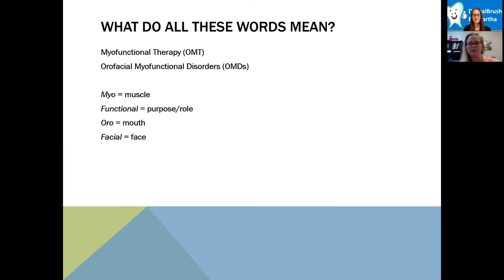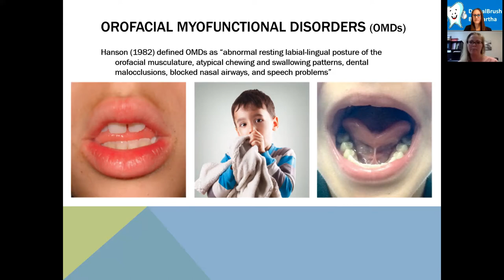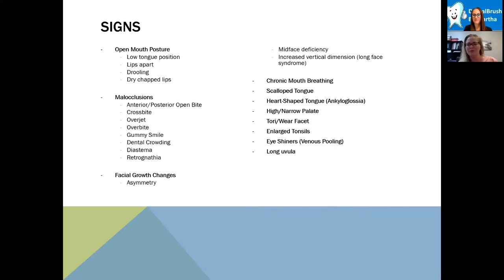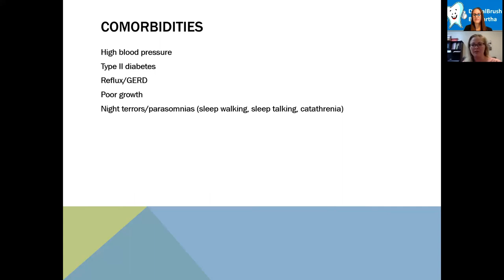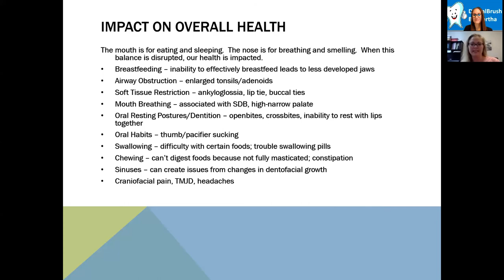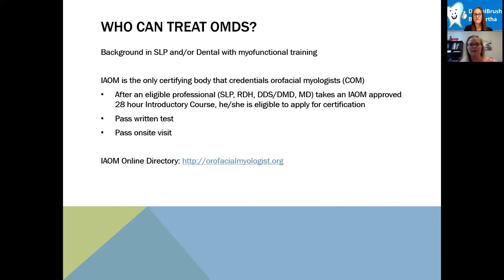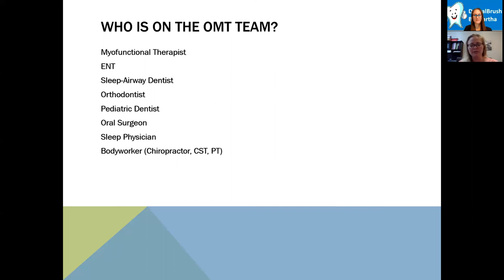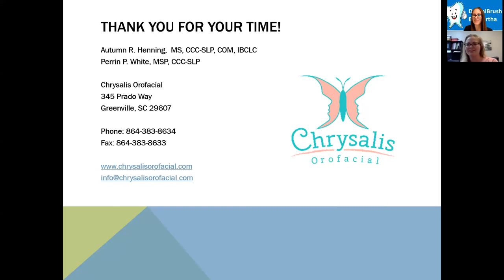Myofunctional Therapy From A Speech Pathologists Perspective: Interview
In this video Dental Brush Up interviews Autumn R. Henning, MS, CCC-SLP, COM, IBCLC.  Autumn R. Henning, MS, CCC-SLP, COM, IBCLC, is a Speech Pathologist specializing in Myofunctional Therapy, as well as in orofacial function and development throughout the lifespan.  She has taught many courses internationally and has trained many professionals from varying fields in her E3 Model of Care and flagship course TOTS: Tethered Oral Tissues Specialty Training.  Autumn has a practice located in Greenville South Carolina and you can find her

It is of utmost importance for medical and dental professionals to work collaboratively for the benefit of the patient.  In this interview with Autumn R. Henning, MS, CCC-SLP, COM, IBCLC, we get to see Myofunctional Therapy from a speech pathologist perspective.

Myofunctional Therapy is neuromuscular re-education of the muscles of the head and neck.  Some of the many goals associated with the therapy are to:

Eliminate a tongue thrust
Promote a proper lip seal
Promote a lingual-palatal resting posture
Facilitate nasal breathing
Promote posterior teeth together swallowing
Facilitate bilateral chewing
Facilitate correct drinking
Eliminate negative oral habits
Aids with TMJ pain
Aids with decreasing the severity of Sleep Apnea

Dental professionals can work collaboratively with speech pathologists for the identification of Orofacial Myofunctional Disorders.  Check out the video below to learn more.